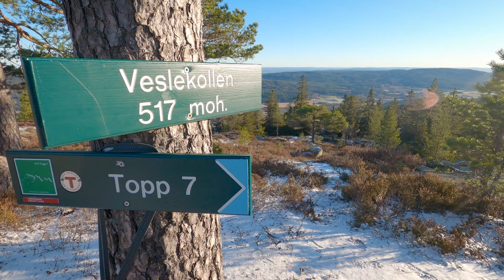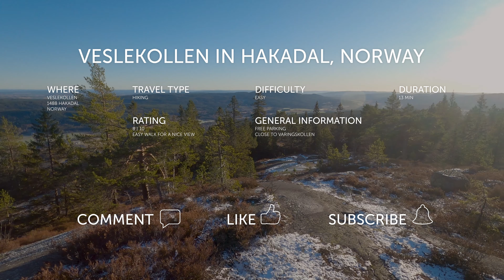Veslekollen, near Varingskollen in Nittedal, Norway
Having walked uphill the slopes at Varingskollen, we decided to walk to Veslekollen. It only took 15 min, but the view was really enjoyable.

💡 If you have an idea for where you would like us to bring you virtually, comment your idea in the comment box below and we will try to make it happen :)